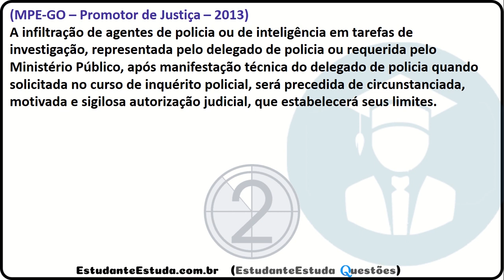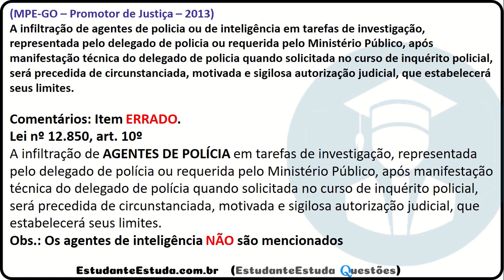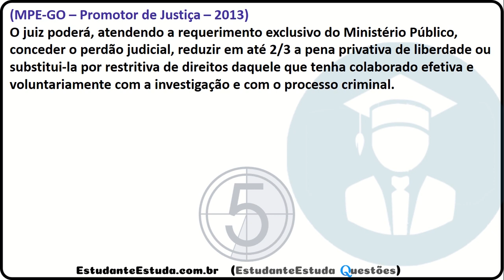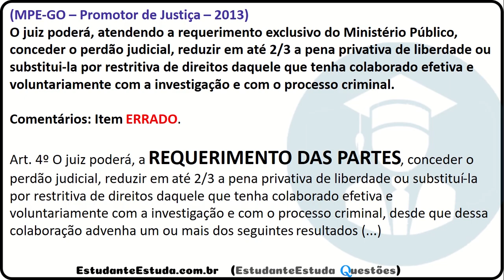#04 - Lei de Combate as Organizações Criminosas (Lei nº 12.850/13) - Legislação Penal, DEPEN 2020